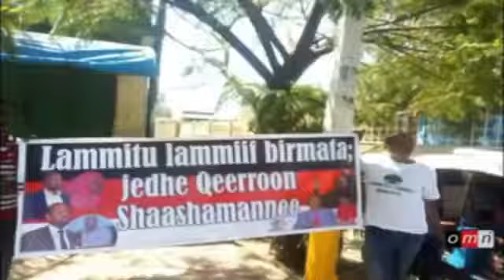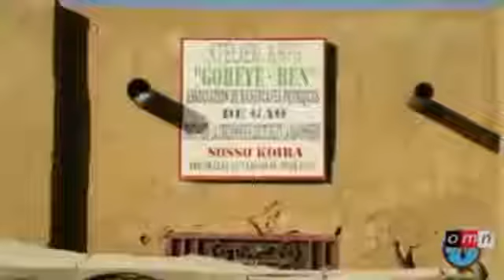OMN ODDUU ARABIC NEWS DECEMBER 03//2017